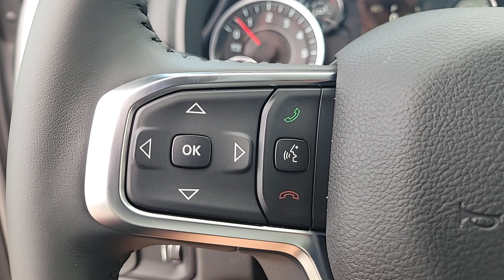2024 Ram 1500 Big Horn New Smyrna Beach, Port Orange, Daytona Beach, Deltona, Sanford FL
New 2024 Ram 1500 Big Horn available at New Smyrna CJDR located in 2555 State Road 44, New Smyrna Beach, FL, 32168.

Can you see yourself in the  2024  Ram 1500. The Ram 1500 delivers gritty towing capability, passenger-focused comfort and safety features, and surprising fuel efficiency. These are just some of the great options this vehicle comes with: Heated Steering Wheel
, Apple Carplay®/Android Auto®, V8 Engine, Keyless Entry, Satellite Radio, 8 Cylinder Engine, Fog Lamps, Back-Up Camera, Keyless Start, Heated Mirrors. Get the truck that's both strong and comfortable to drive. Get into the Ram 1500.